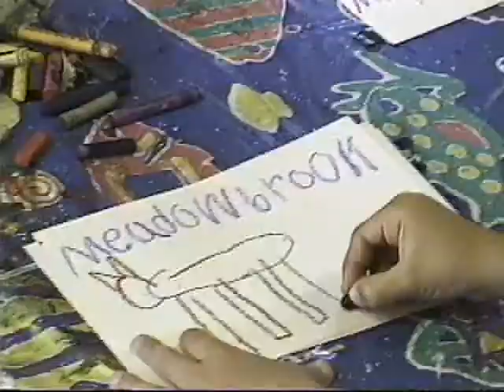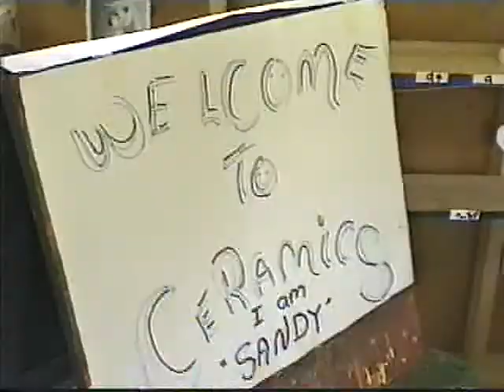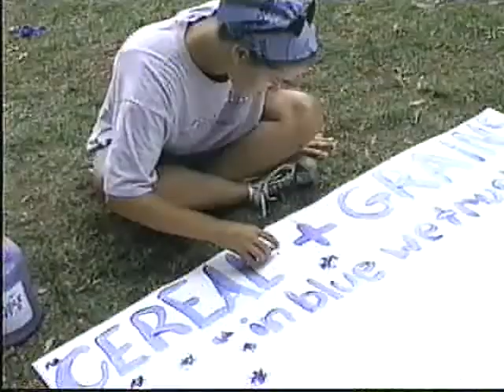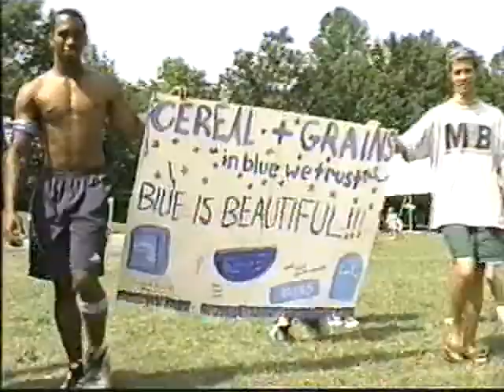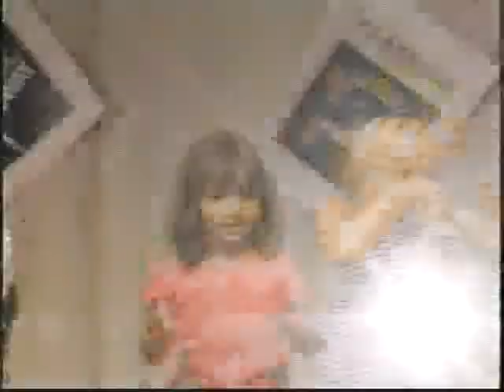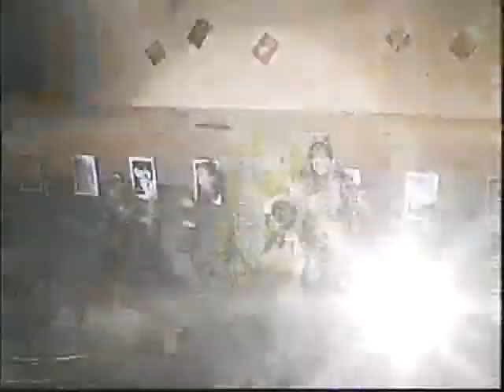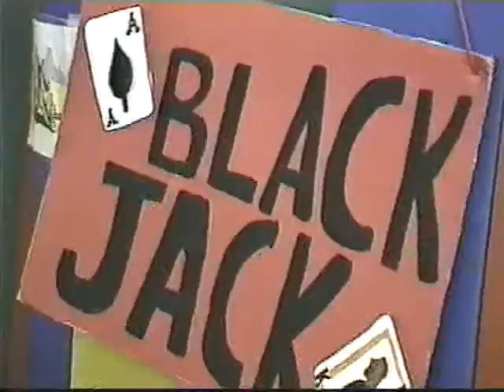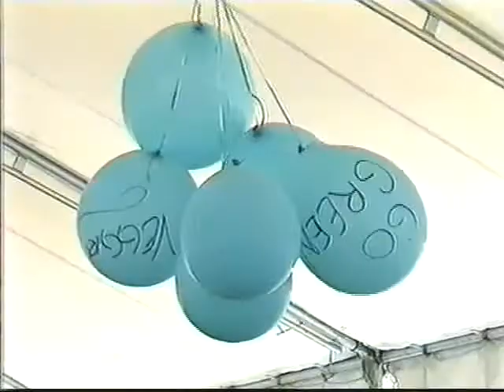Meadowbrook Country Day Camp Video Yearbook 1998